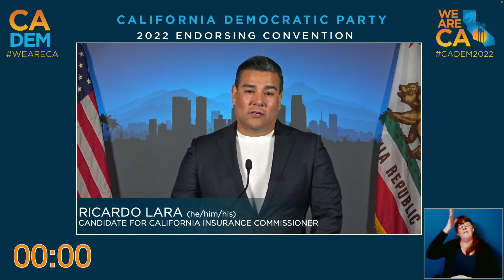2022 Statewide Endorsing Convention: General Session 2 | Speaker: RICARDO LARA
Convention Saturday General Session